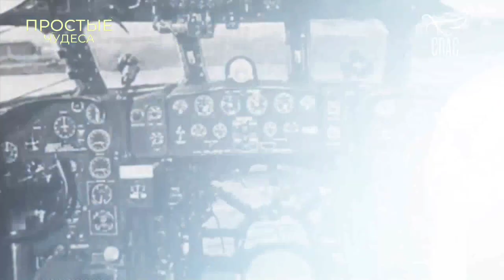БОГспасСВЯЩЕННИКА ВстрашнойАВИАКАТАСТРОФЕ!!!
От Марка 11:24

Мы БЛАГОДАРНЫ КАЖДОМУ ИЗ ВАС за то, что каждый день с нами!

Если вдруг кто захочет по зову сердца поддержать наш скромный труд, будем всем ОЧЕНЬ БЛАГОДАРНЫ.
Друзья, ЗНАЙТЕ!!! Отец Небесный видит все совершаемые нами добрые дела. Канал Храм Св. Иоанна Кронштадтского: